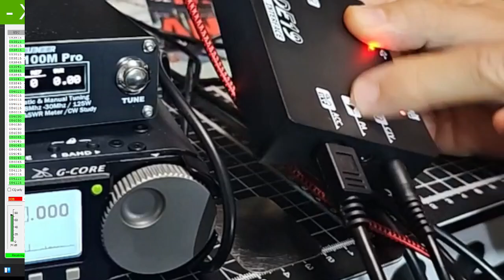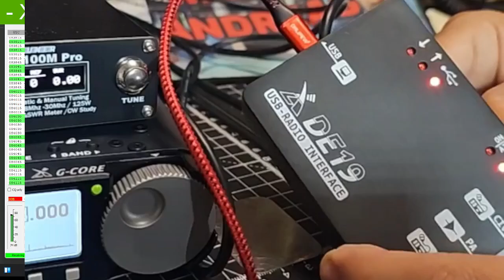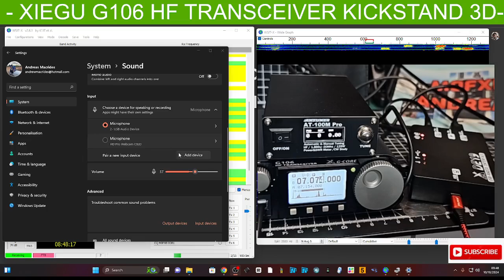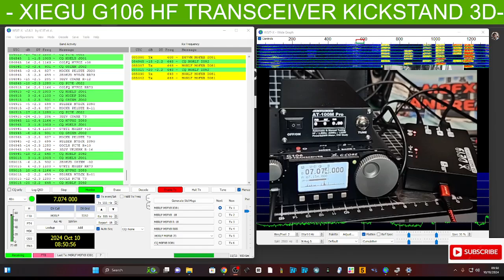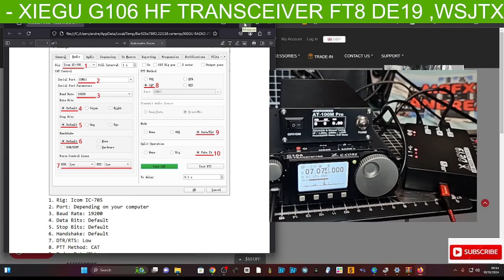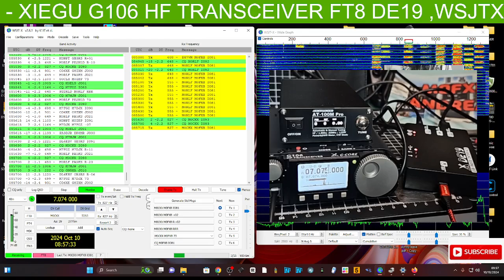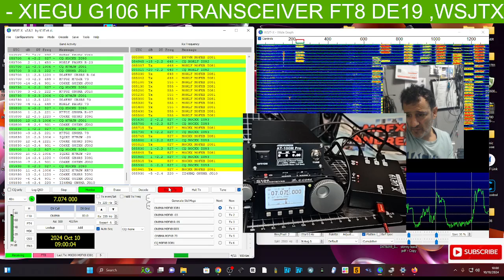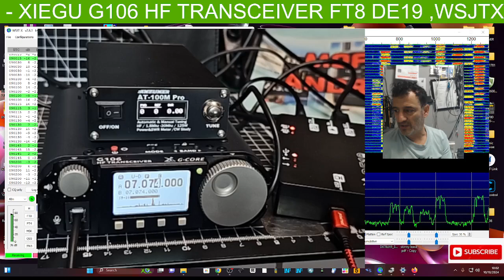XIEGU G106 - WSJTX Set Up - DE19 Module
ALIEXPRESS XIEGU G106
Bluetooth Sender
Aliexpress DE19